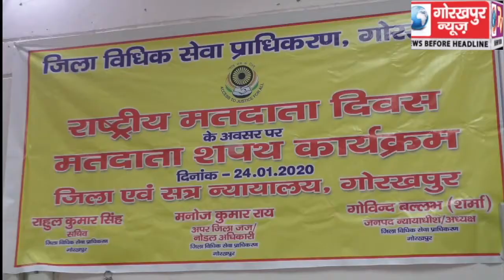राष्ट्रीय मंतदाता दिवस के अवसर पर जनपद न्यायाधीश ने दिलायी मंतदाताओ को शपथ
राष्ट्रीय मंतदाता दिवस के अवसर पर जनपद न्यायाधीश ने दिलायी मंतदाताओ को शपथ,कहा जाति,धर्म, सम्प्रदाय से हट कर करें अवश्य, करें मतदान